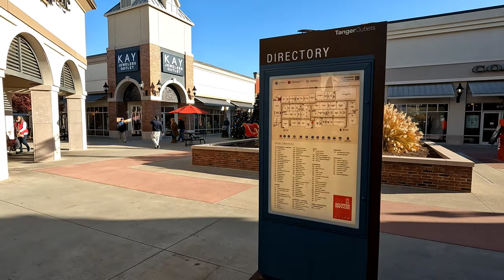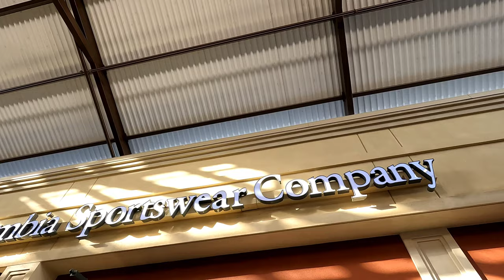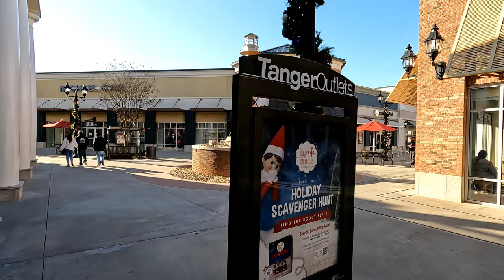[TANGER OUTLETS] - 4K VIDEO - MEBANE NC - DEC 2021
Mebane /ˈmɛbən/ is a city located mostly in Alamance County, North Carolina, United States, and partly in Orange County, North Carolina. The town was named for Alexander Mebane, an American Revolutionary War general and member of the U.S. Congress.[5] It was incorporated as "Mebanesville" in 1881, and in 1883 the name was changed to "Mebane". It was incorporated as a city in 1987.[6] The population as of the 2010 census was 11,393.[7] Mebane is one of the fastest-growing municipalities in North Carolina. Mebane straddles the Research Triangle and Piedmont Triad Regions of North Carolina. The bulk of the city is in Alamance County, which comprises the Burlington Metropolitan Statistical Area, itself a component of the Greensboro-Winston-Salem-High Point Combined Statistical Area. Two slivers in the eastern portion of the city are in Orange County, which is part of the Durham-Chapel Hill Metropolitan Statistical Area, itself a component of the Raleigh-Durham-Chapel Hill Combined Statistical Area.
The Charles F. and Howard Cates Farm, William Cook House, Cooper School, Cross Roads Presbyterian Church and Cemetery and Stainback Store, Durham Hosiery Mill No. 15, Griffis-Patton House, Thomas Guy House, Hawfields Presbyterian Church, Henderson Scott Farm Historic District, Mebane Commercial Historic District, Old South Mebane Historic District, Paisley-Rice Log House, White Furniture Company, and Woodlawn School are listed on the National Register of Historic Places.[8][9][10][11]

In 1939 as part of the New Deal, Margaret C. Gates won a competition sponsored by the Section of Painting and Sculpture of the Treasury Department to create a post office mural in Mebane. Her painting, Landscape—Tobacco Curing, which showed a man and a young boy walking in tandem on their way to work on a tobacco farm, was completed and installed in 1941. In 1965, when the post office was remodeled, the mural was damaged beyond repair, as officials tried to remove it for restoration. A local artist, Henry E. Rood III, was hired to create an exact replica of the painting to adorn the new facility.[12]

While the North Carolina Department of Transportation has long had plans to reroute North Carolina Highway 119, currently running through the city's downtown, to a new alignment further west, concerns in predominantly African-American communities along the proposed route, combined with longstanding dissatisfaction with access to municipal services, resulted in civil rights complaints being filed by the West End Revitalization Association and other local residents against the Department of Transportation and city government.[13] Although a four-year moratorium on the project was established in 1999, the Federal Highway Administration eventually granted approval in December 2009.[14]

In October 2014, the city council voted to adopt a new seal and slogan, replacing "A progressive community, the perfect place to call home" with "Positively Charming".

Mebane is located at 36°5′45″N 79°16′15″W (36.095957, -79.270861).[16] According to the United States Census Bureau, the city has a total area of 8.5 square miles (21.9 km2), of which 8.3 square miles (21.6 km2) are land and 0.12 square miles (0.3 km2), or 1.36%, is water.
Wikipedia

Turn Her On Without Saying A Word